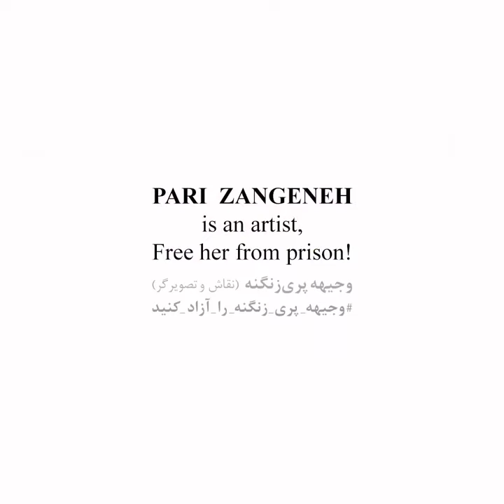وجیهه پری زنگنه را آزاد کنید